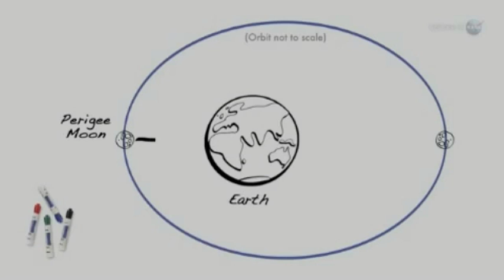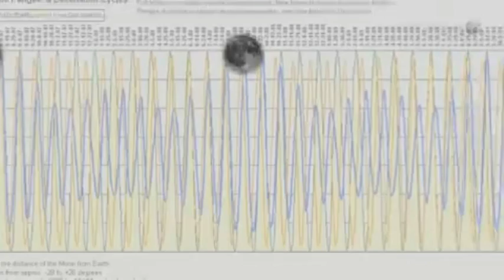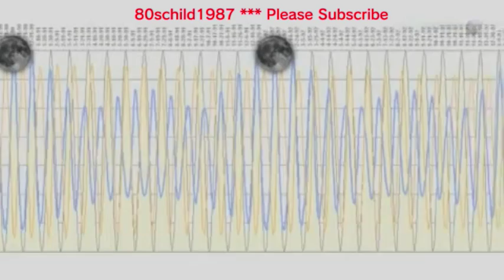NASA SUPERMOON May 2012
The Super Moon of May 2012.